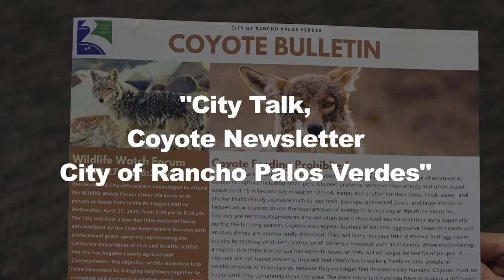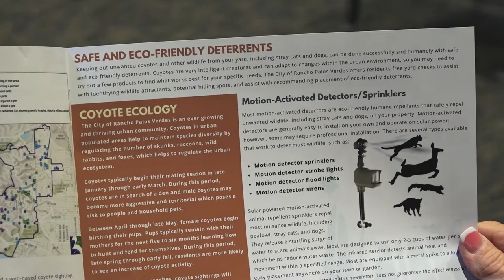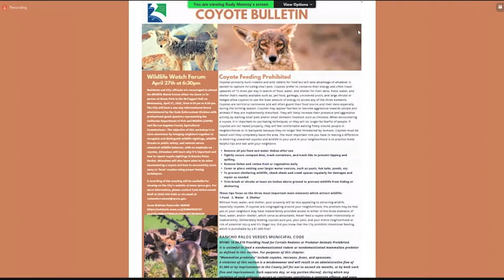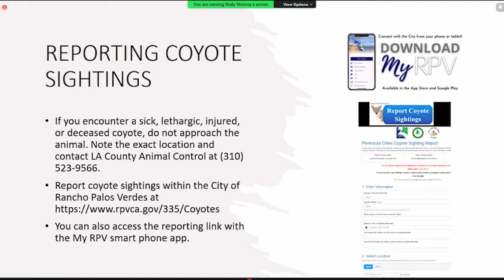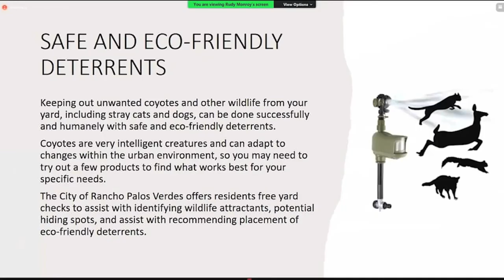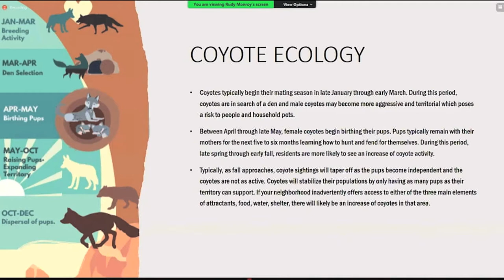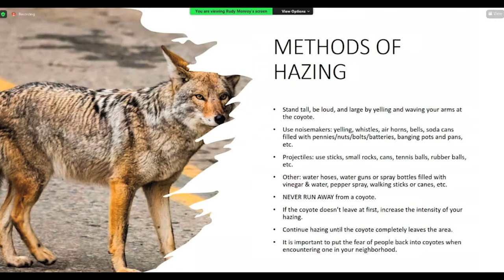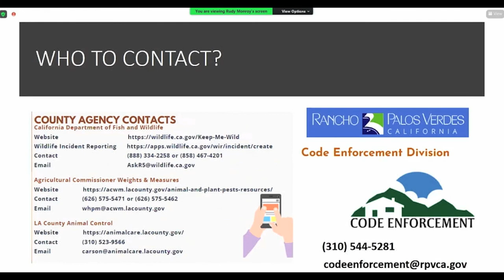Wildlife Watch Newsletter 2022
This show features  the newsletter created by the City of RPV on Coyote Management.